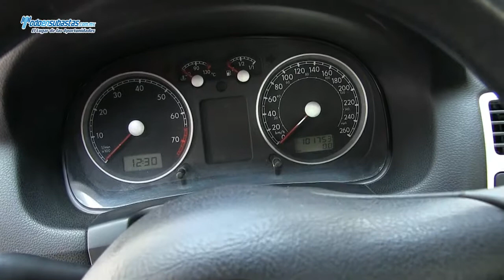Volkswagen / Jetta Clasico GL A/A B/A CD Bluetooth Piel / 2012